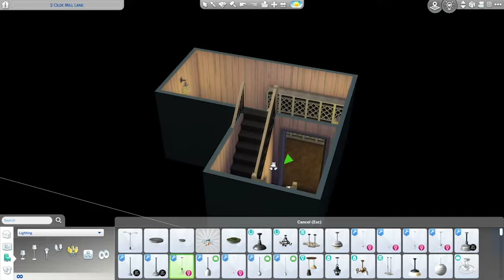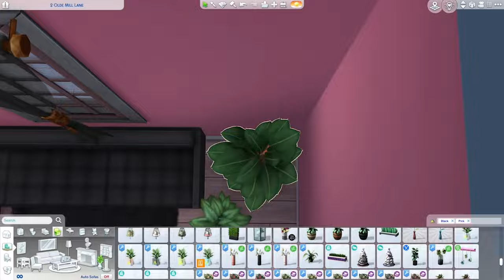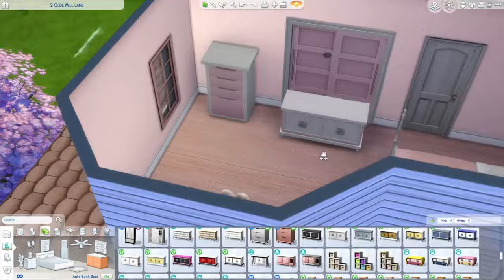Pink Farmhouse Duplex speed build - no commentary - CC creators in description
I built a pink farmhouse in Henford-on-Bagley for my partner's Not So Berry Challenge. I'm still on the Rose generation myself, but he is on the Pink generation, and he asked me to build the house for him. I used a lot of CC in this build, including items made by MAX20, Felixandre, Harrie, SixamCC, AWingedLlama, KKB'sMM, iyaS, littledica, RVSN, simkoos, myshunosun, and SYB. Overall I have about 15GB of CC in my game, and I used a lot of it on this build, so I couldn't list every single item in the description of this video, but those are the creators who made them.